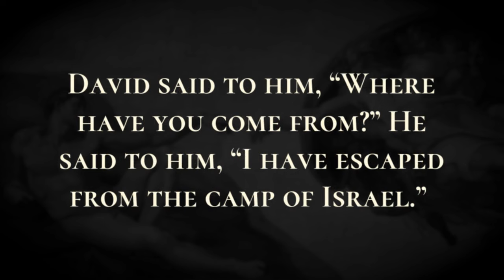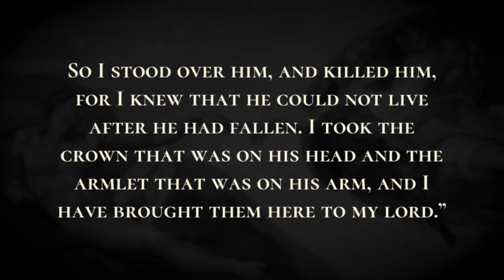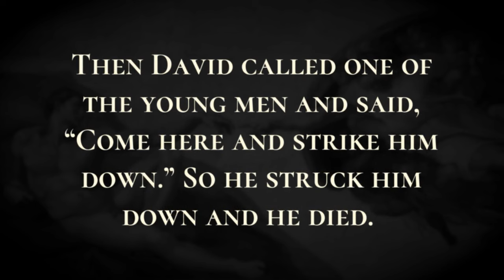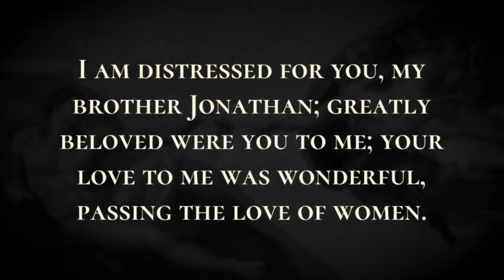David Mourns for Saul and Jonathan - Holy Bible, 2 Samuel 1:1-1:27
David Mourns for Saul and Jonathan

After the death of Saul, when David had returned from defeating the Amalekites, David remained two days in Ziklag.  On the third day, a man came from Saul's camp, with his clothes torn and dirt on his head. When he came to David, he fell to the ground and did obeisance.  David said to him, “Where have you come from?” He said to him, “I have escaped from the camp of Israel.”  David said to him, “How did things go? Tell me!” He answered, “The army fled from the battle, but also many of the army fell and died; and Saul and his son Jonathan also died.”  Then David asked the young man who was reporting to him, “How do you know that Saul and his son Jonathan died?”  The young man reporting to him said, “I happened to be on Mount Gilboa; and there was Saul leaning on his spear, while the chariots and the horsemen drew close to him.  When he looked behind him, he saw me, and called to me. I answered, ‘Here sir.’  And he said to me, ‘Who are you?’ I answered him, ‘I am an Amalekite.’  He said to me, ‘Come, stand over me and kill me; for convulsions have seized me, and yet my life still lingers.’  So I stood over him, and killed him, for I knew that he could not live after he had fallen. I took the crown that was on his head and the armlet that was on his arm, and I have brought them here to my lord.” Then David took hold of his clothes and tore them; and all the men who were with him did the same.  They mourned and wept, and fasted until evening for Saul and for his son Jonathan, and for the army of the Lord and for the house of Israel, because they had fallen by the sword.  David said to the young man who had reported to him, “Where do you come from?” He answered, “I am the son of a resident alien, an Amalekite.”  David said to him, “Were you not afraid to lift your hand to destroy the Lord's anointed?”  Then David called one of the young men and said, “Come here and strike him down.” So he struck him down and he died.  David said to him, “Your blood be on your head; for your own mouth has testified against you, saying, ‘I have killed the Lord's anointed.’ ” David intoned this lamentation over Saul and his son Jonathan.  (He ordered that The Song of the Bow be taught to the people of Judah; it is written in the Book of Jashar.) He said: Your glory, O Israel, lies slain upon your high places! How the mighty have fallen! Tell it not in Gath, proclaim it not in the streets of Ashkelon; or the daughters of the Philistines will rejoice, the daughters of the uncircumcised will exult. You mountains of Gilboa, let there be no dew or rain upon you, nor bounteous fields! For there the shield of the mighty was defiled, the shield of Saul, anointed with oil no more. From the blood of the slain, from the fat of the mighty, the bow of Jonathan did not turn back, nor the sword of Saul return empty. Saul and Jonathan, beloved and lovely! In life and in death they were not divided; they were swifter than eagles, they were stronger than lions. O daughters of Israel, weep over Saul, who clothed you with crimson, in luxury, who put ornaments of gold on your apparel. How the mighty have fallen in the midst of the battle! Jonathan lies slain upon your high places. I am distressed for you, my brother Jonathan; greatly beloved were you to me; your love to me was wonderful, passing the love of women. How the mighty have fallen, and the weapons of war perished!